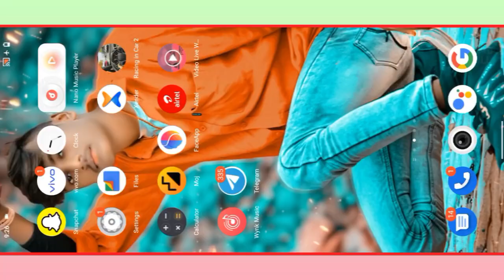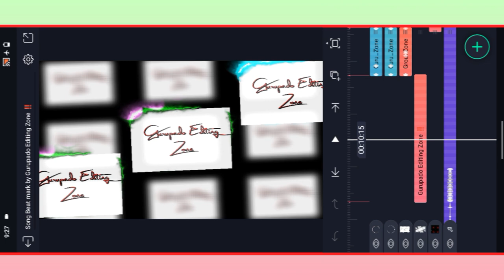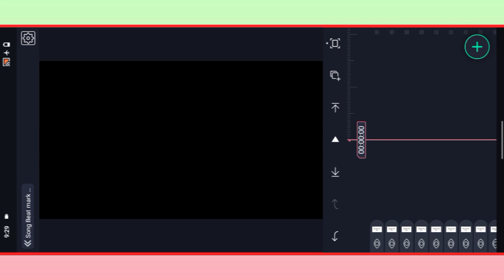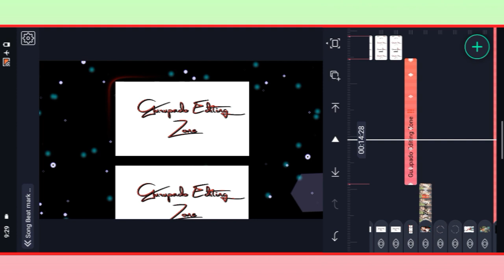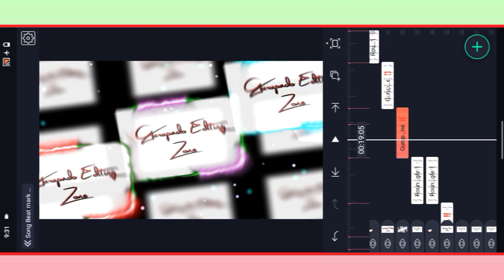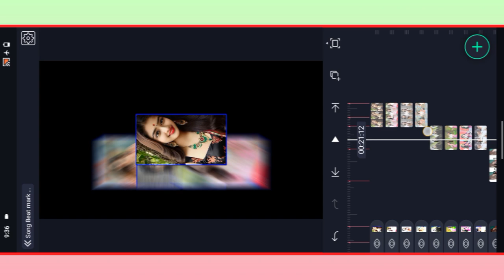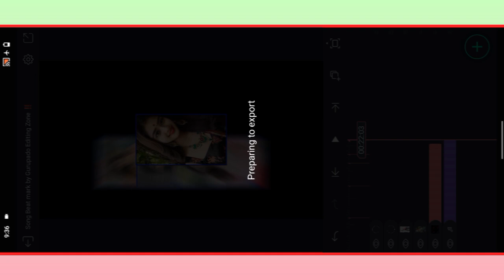har Dil Jo pyar karaga status video editing// new WhatsApp status video editing//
New Bhojpuri song status video editing// New whatsapp status video editing//

__________ ❤️ Love You ❤️____________

1) Trending Video Editing ⤵️

 • Holi Special Vide...

2) My First Payment Video ⤵️

 • New Trending Dj S...

3) 4K Photo Ultra HD Kaise Kare ⤵️

 • How to make 4k Hd...

🔰 All Photo My Telegram Join Now ⬇️⬇️

AAJAO!

 / kumhar_boy_77

__________ ❤️ Love You ❤️____________

🔰 Your Queries -

status editing

4k utra hd full screen status video editing

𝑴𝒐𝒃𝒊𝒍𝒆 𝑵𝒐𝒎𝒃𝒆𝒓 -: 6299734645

Pictures : Pintrest